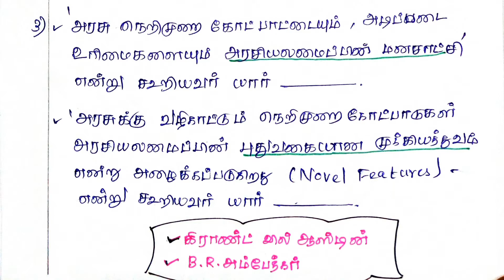அரசுக்கு வழிகாட்டும் நெறிமுறை கோட்பாடுகள் -PART 2 - POLITY - TNPSC -GROUP 1 - GROUP 2 - GROUP 4